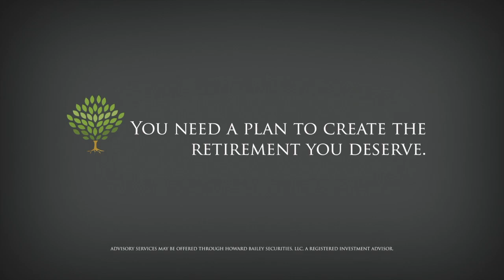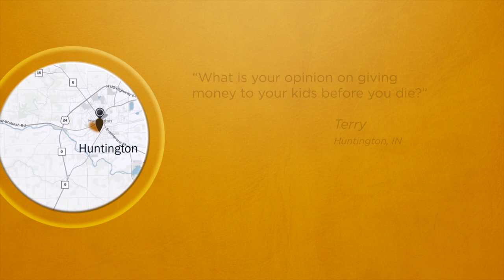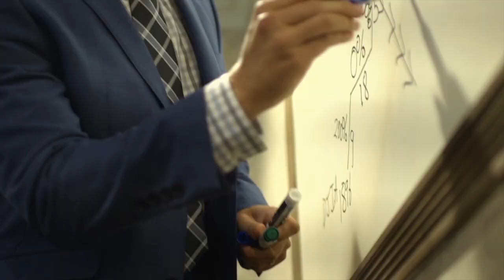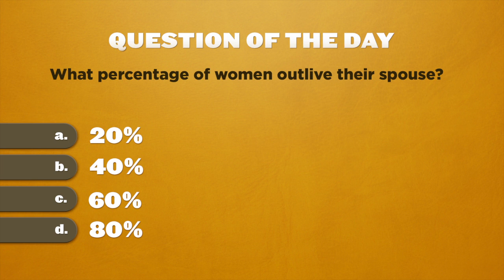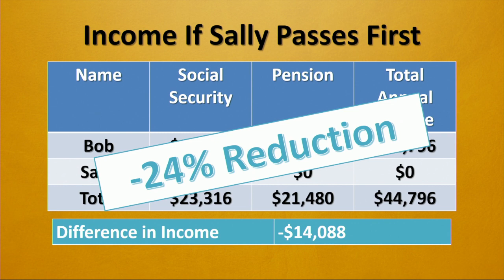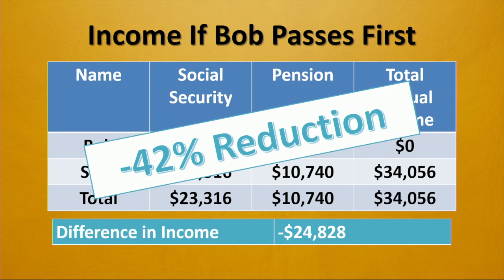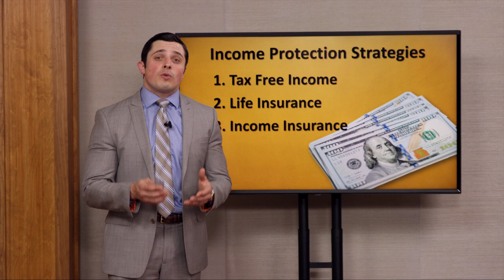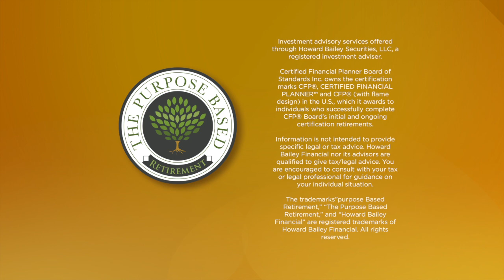Protecting Your Surviving Spouse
Discover the biggest risks to your surviving spouse.